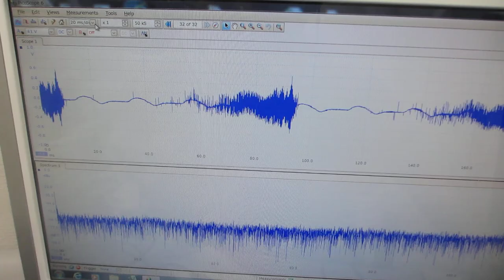非線形現象をコントロールする超音波発振（スイープ発振）システム（超音波システム研究所）